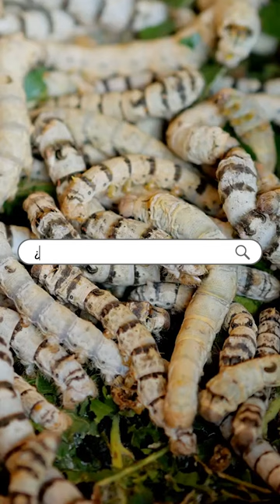Él es quien muere por la seda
Solo 1 libra de seda implica la muerte de 3.000 gusanos de seda.